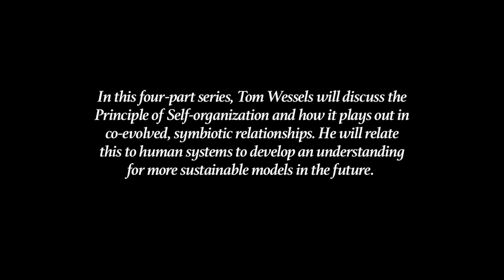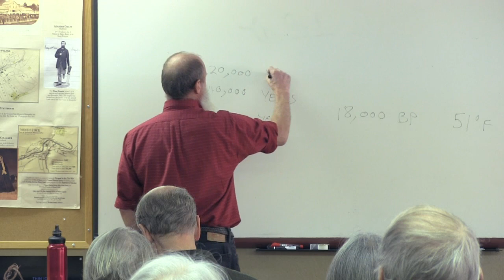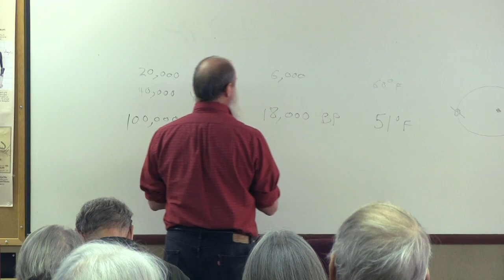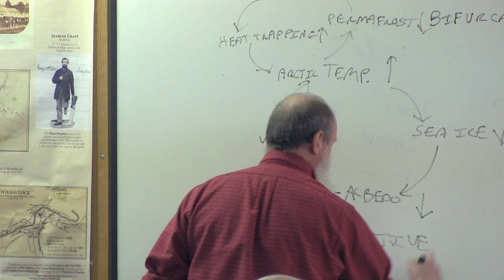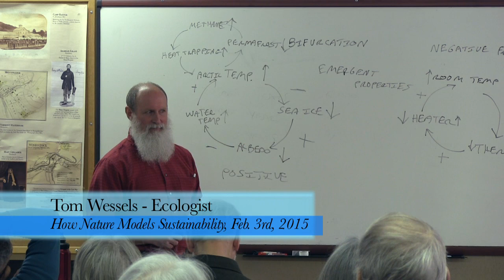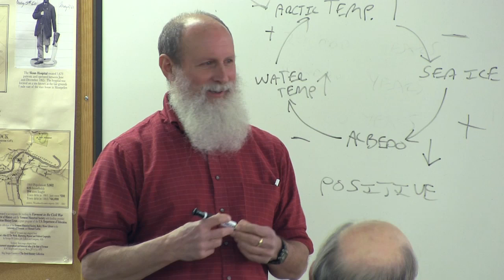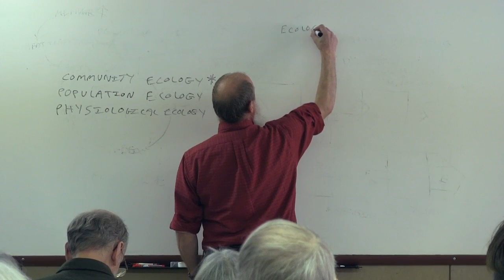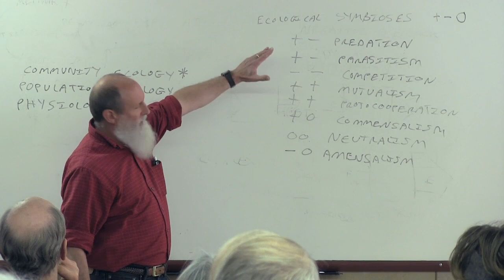DCC: How Nature Models Sustainability, Pt 1 - 2/3/15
In this four-part series, Tom Wessels will discuss the Principle of Self-organization and how it plays out in co-evolved, symbiotic relationships. He will relate this to human systems to develop an understanding for more sustainable models in the future.